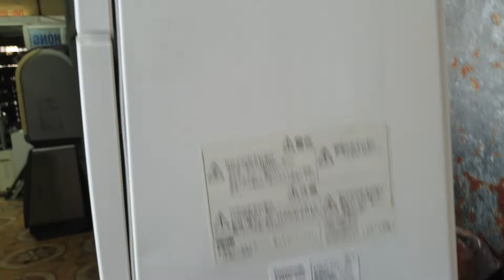0989897559- Máy rửa chén bát panasonic NP-TR1 đẹp giá bình dân